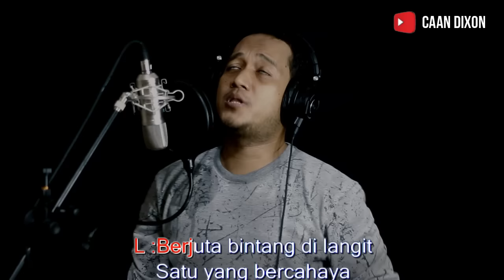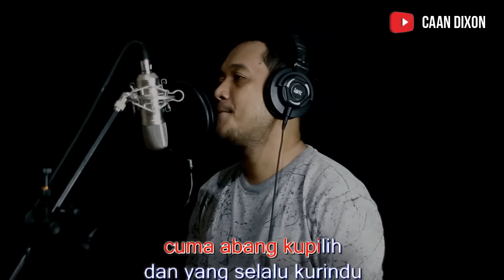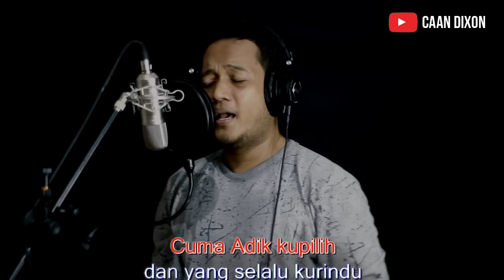PANTUN CINTA KARAOKE DUET COWOK || CaAn Dixon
Pantun cinta lagu Rhoma Irama duet Rita Sugiarto
Versi Karaoke duet cowk tanpa vokal cewek
Oleh CaAn Dixon musik bersih